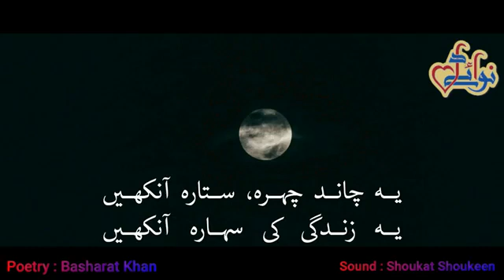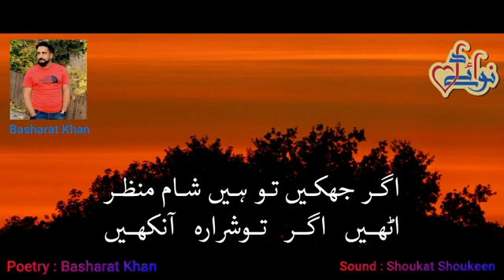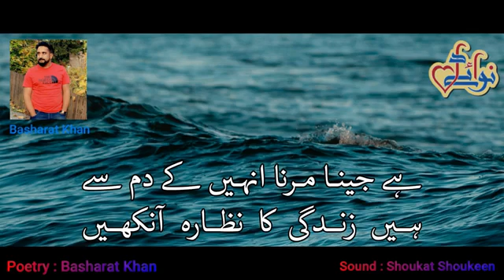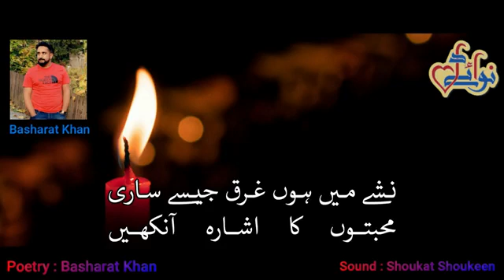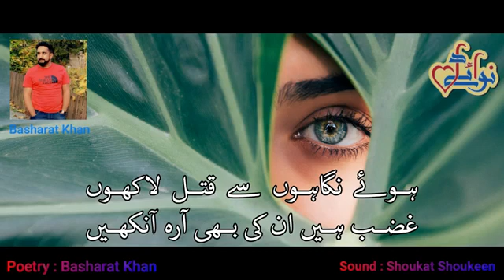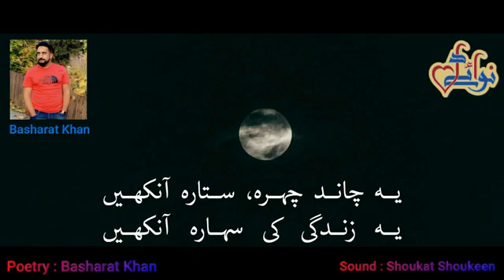Yh Chand cherha setara (Basharat khan Sahib )